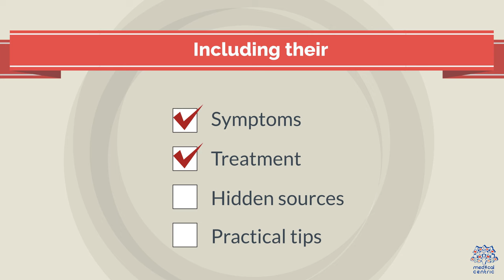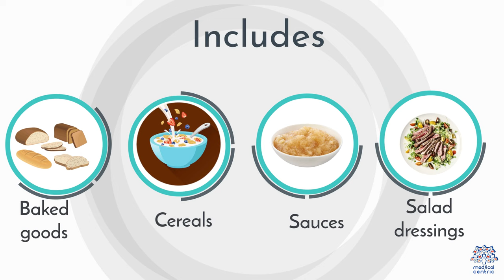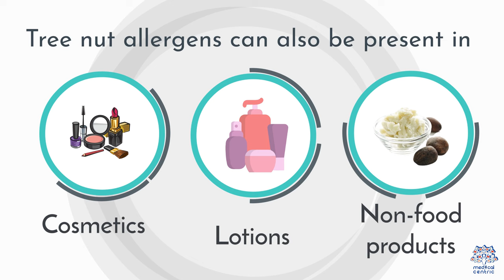Tree Nut Allergies 101: A Comprehensive Guide to Your Health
In this comprehensive guide, we'll explore the intricate details of these allergies, from their roots to the highest branches. So, fasten your seatbelts as we embark on an enlightening adventure into the world of tree nut allergies.

Section 1: Unmasking the Culprits
Tree nuts come in various shapes and sizes, from almonds and walnuts to pistachios and cashews. We'll delve into the specific nuts that often trigger allergic reactions and the proteins responsible for these responses.

Section 2: Navigating the Forest
Understanding the symptoms is crucial. We'll explore the telltale signs that indicate someone might be grappling with a tree nut allergy. From mild discomfort to severe reactions, recognizing these symptoms is the first step in managing allergies effectively.

Section 3: Peeling Back the Layers
Treatment options for tree nut allergies can vary. We'll peel back the layers of conventional and emerging treatments, shedding light on allergy medications, emergency response plans, and the potential for desensitization.

Section 4: Life Under the Canopy
Living with a tree nut allergy poses unique challenges. We'll discuss practical strategies for navigating daily life, whether it's deciphering food labels, dining out safely, or communicating effectively with friends, family, and healthcare providers.

Conclusion:
As we conclude our journey, armed with knowledge and insights, it's time to embrace a life rooted in resilience. Tree nut allergies may be complex, but with understanding and proactive management, individuals can lead fulfilling lives under the canopy of their health.